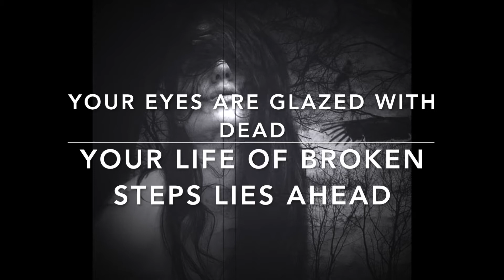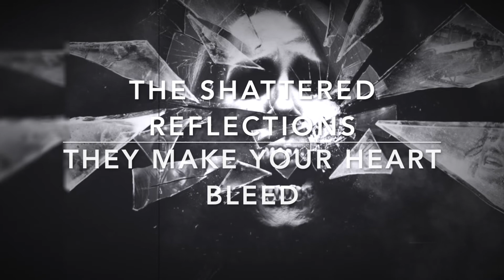DIEHEARTED - Life of Broken Steps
DIEHEARTED [Available online everywhere]
Album: Defiance of One
Song: Life of Broken Steps